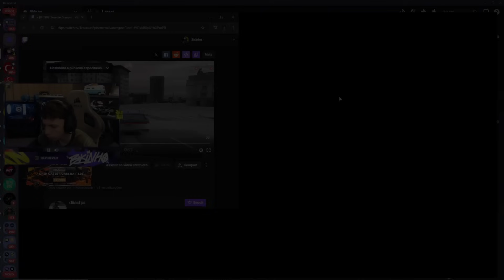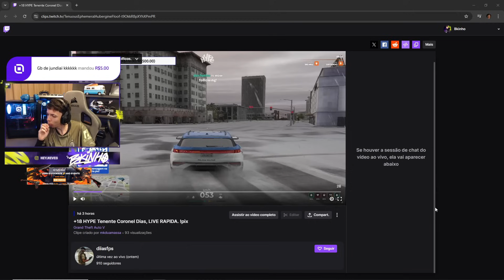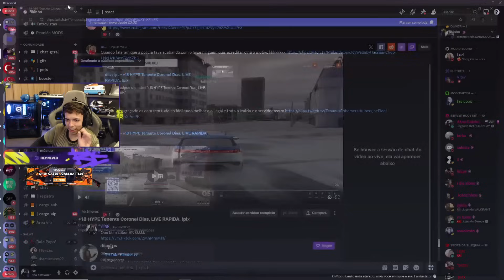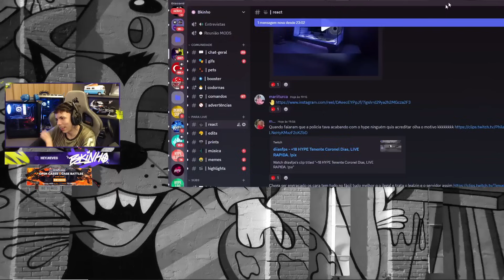NAMORADA DO BK APARECEU NA LIVE | RESENHA COM A ANADIAS | + RESPONDENDO PERGUNTAS!